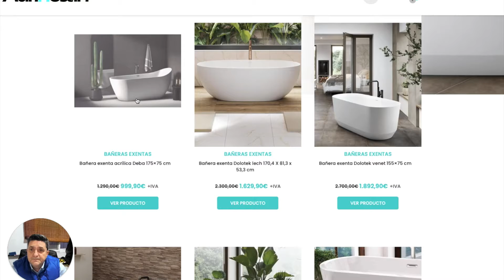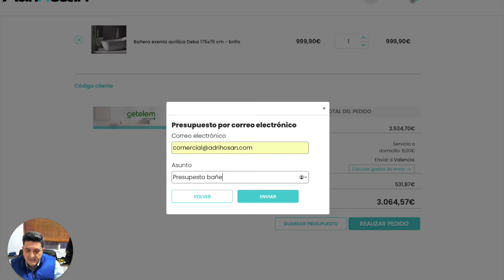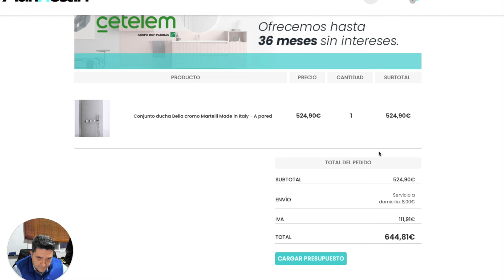Adrihosan. ¿Cómo hacer presupuestos en la tienda online?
En este episodio os contamos como podéis realizar un presupuesto fácilmente en la web Adrihosan.com

Así podréis guardaroslo para más tarde, enviárnoslo para que os lo revisemos, incluso mandarlo a vuestro constructor para comprobar con él las cantidades y los materiales.

Esperamos que esta nueva funcionalidad de la web os sea útil y os ayude a tomar mejores decisiones a la hora de reformar vuestro baño o cocina.